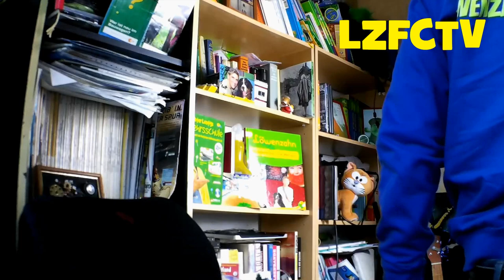Löwenzahn Fanclub TV März 2020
Fragen Fragen Fragen
40 Jahre Löwenzahn in 2020 & Löwenzahn DVDs
Ihr habt mir Fragen gestellt und hier kommen die Antworten für alle Fans!
Solltest du weitere Fragen zur Sendung haben schreibt mir eine Mail:sascha(at)loewenzahnfanclub.de
Bleibt alle Gesund und passt auf euch auf!